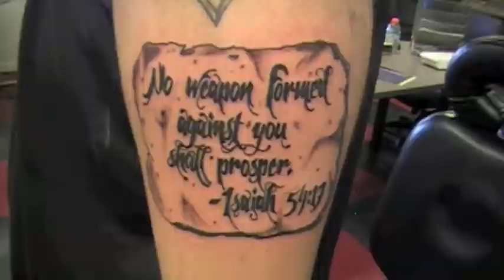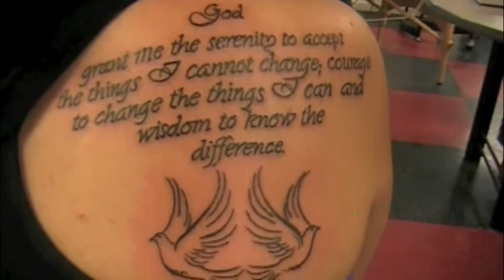mijos tattoos tapia tattoo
SEDILLO MARIO tattooing at mijos tattoos johnny tapia tattoo 505 alb abq tattoo of city sleeve begining